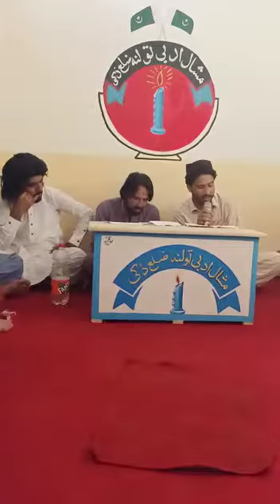جان محمد همدرد ښایسته نظم